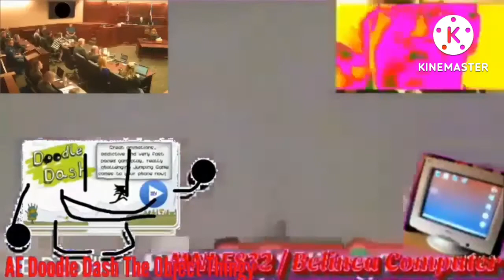(PARTIALLY FOUND) Round 47 VS Ni- Na (6th Match)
From AE DOODLE DASH THE OBJECT THINGY